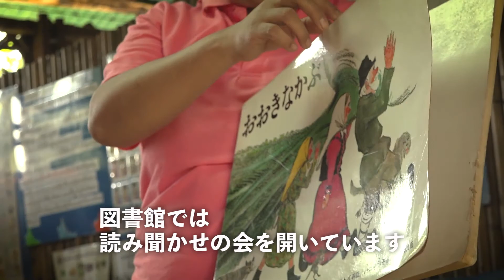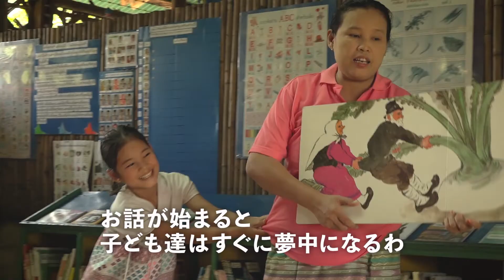絵本があるから、大丈夫｜タイ国境 ミャンマー（ビルマ）難民キャンプ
タイ国境のミャンマー（ビルマ）難民キャンプで、
絵本を手にした人々のストーリーをご紹介します。

●タ・ティさん

戦火を逃れ、2007年に難民キャンプに辿り着いたタ・ティさん。

難民キャンプの図書館の図書館員として、
子どもたちに絵本の読み聞かせをしています。

その表情を見るのが何よりもうれしい。

[映像に登場する絵本]
「おおきなかぶ」福音館書店

[映像制作]
江藤孝治

公益社団法人シャンティ国際ボランティア会は、
本を知らないアジアの子どもたちのため、
「絵本を届ける運動」を1999年から行っています。

　本の力を、生きる力に。
　公益社団法人シャンティ国際ボランティア会（SVA）